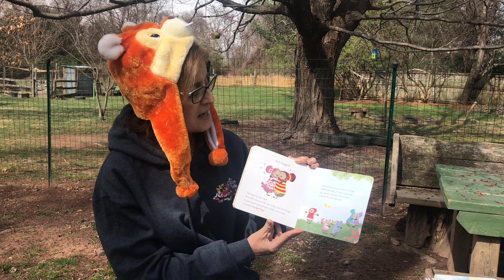Erica Reads Hedgehugs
Let's join Erica as she reads Hedgehugs by Steve Wilson. Follow along as two hedgehog friends, Horace and Hattie, as they struggle to overcome a big hedgehog struggle- they're too spikey to hug!